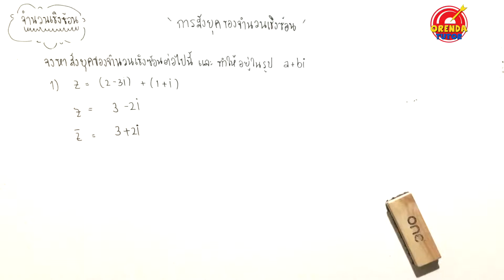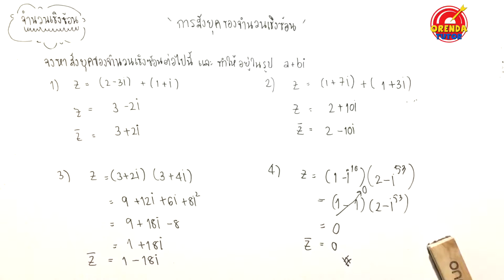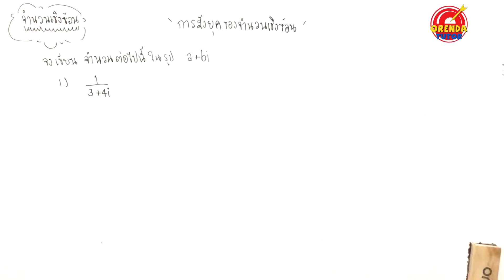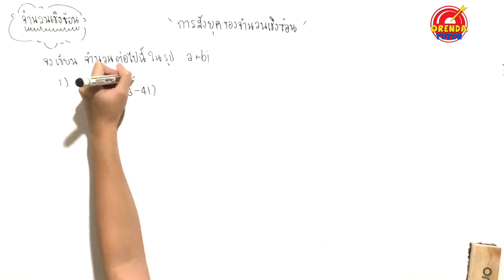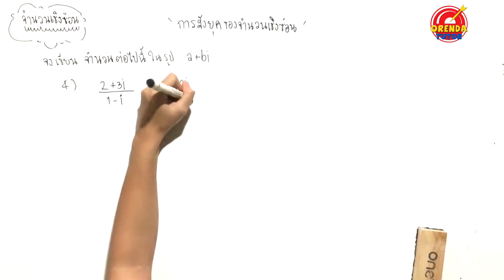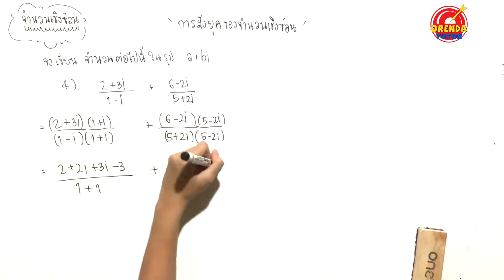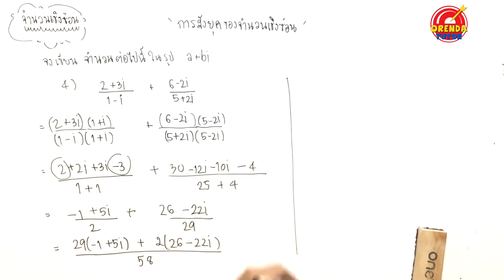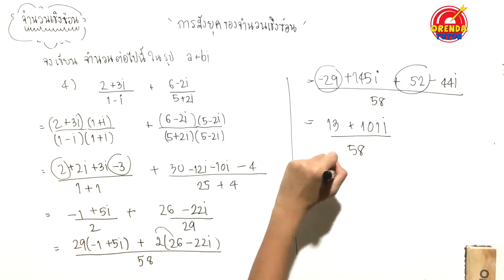จำนวนเชิงซ้อน EP.5/11 | สังยุคของจำนวนเชิงซ้อน#1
จำนวนเชิงซ้อน EP.5/11 – สังยุคของจำนวนเชิงซ้อน#1 - มีข้อสงสัย ไม่เข้าใจตรงไหนสามารถปรึกษาพี่ได้ที่ LINE : @orendatutor หรือ Facebook: Orendatutor - สามารถดาวน์โหลดชีทฟรีได้ที่นี่

►จำนวนเชิงซ้อน ม.5 - EP.5/11 – สังยุคของจำนวนเชิงซ้อน#1◀

0:00 เรื่องจำนวนเชิงซ้อน ในเรื่องนี้น้องๆส่วนใหญ่จะได้เรียนกันตอน ม.5 ซึ่งเรื่องนี้น้องๆควรจะมีพื้นฐานมาจากหลายๆเรื่อง เช่น ตรีโกณมิติ, การแยกตัวประกอบ, การบวกลบเศษส่วน และค่อนข้างอยู่ในระดับที่ค่อนข้างยาก แต่ไม่ถึงขั้นยากที่สุดในระดับ ม.ปลาย ส่วนรายละเอียดในเรื่องนี้มีตามนี้
- นิยามของจำนวนเชิงซ้อน
- การเท่ากัน + การหาค่า i
- การบวกลบคูณจำนวนเชิงซ้อน
- อินเวอร์สการคูณ
- สังยุคของจำนวนเชิงซ้อน
- ค่าสัมบูรณ์ของจำนวนเชิงซ้อน
- สมการพหุนาม
- จำนวนเชิงซ้อนในรูปเชิงขั้ว

0:03 คลิปนี้จะอธิบายเรื่อง การสังยุคของจำนวนเชิงซ้อน#1 ซึ่งจะมีโจทย์ตัวอย่าง พร้อมแสดงวิธีทำ รวมไปจนถึง บอกวิธีการทำโจทย์อย่างไรให้ง่าย และข้อที่ควรระวัง